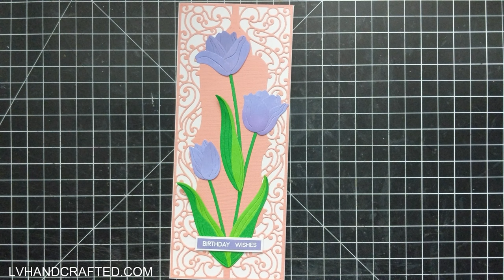Tulip Slimline Card Featuring Layered Fleur Collection by Amazing Paper Grace & Spellbinders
|  Here are some places you can find the products I used.

| STAPLES IN MY CRAFT ROOM
| 👉 ADHESIVES 👈
| 1mm Adhesive Foam Sheets
| 👉 MACHINES 👈
| 👉 TOOLS 👈
| 👉 MEDIA 👈
| Hammermill Paper (100lb) (coloring & foiling)
| 👉 STORAGE 👈
| Storage Pockets 5-5/8 x 7-3/8 (regular stamps & dies)
| Storage Pockets 6-3/4 x 9-1/2 (larger stamps & dies)
| Magnetic Sheets 8 x 10 (for die storage)
| Split Binz 14.5 x 12 x 4 (for regular size)
| Wider Storage Bin 14.5 x 8 x 4 (for larger size)
| Tiered Snap Bins (for markers & media)
| Deflecto Caddy (for media)
| Deflecto Roller Base
| PLACES I LIKE TO SHOP